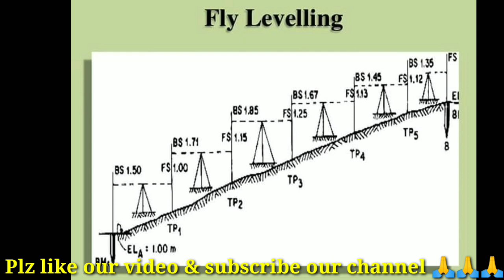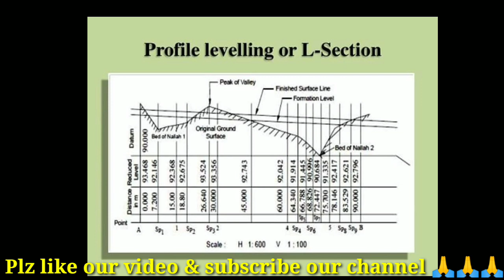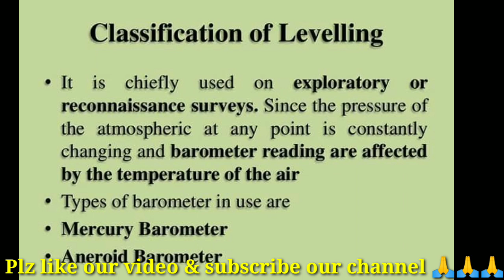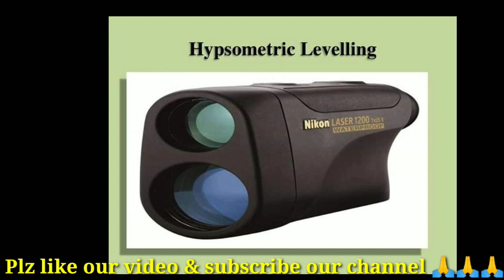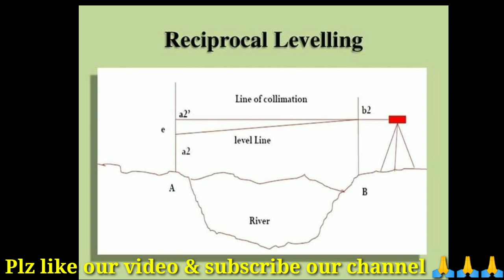Classification of Levelling | types of levelling | simple ,differential ,fly, profile,precise ,cross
more important mcq of Surveying
specifically for diploma civil engineering students.
for loksewa preparation students very important
Psc public service commission students and many more related civil engineering pupil's alumni

By Er Sailendra yadav.  if u do only one thing so u have only one opportunity but if u do more things then u have more opportunity.

this Channel is specially for those students who are preparing loksewa (psc) . you will get civil engineering interview questions with ansWers and explanation. Practice Civil Engineering PSC to improve your basic concepts and technical skills to face the interview, entry test quiz and competitive examination. you can read aptitude questions and answers for your interview and entrance exams preparation. We are providing more than 10000 multiple choice questions, study materials and objective notes which will be helpful for civil engineering students to prepare for all kind of competitive examinations. This blog is more useful for the preparation of All state and central level Junior Engineer and Assistant Engineer exams. We also provide subject wise mock tests which are very useful for all kind of examinations. Practice Civil Engineering PSC to improve your basic concepts and technical skills to face the interview, entry test quiz and competitive examination. Civil Engineering Questions and Answers with for lok sewa aayog and interview, ...all the previous year. This channel provides all PSC in Civil Engineering area in video format. It is helpful for all kind of Civil Engineering examinations. Our vision is to provide best in class exam preparation resources to each and every student using modern technology. Our high quality postal correspondence material and e-books describe subject matter in simple and easy to understand point-wise manner. These also include learning aids like memory tips and tricks. Correspondence can be ordered through our channel and are delivered right to your doorstep. Examrace E-books are available through Kindle e-book store. This channel is for the people who aspire to score high marks in general competitive exams like PSC, Municipalities, DDC,PSC,TANCET Exams, Nepal telecom, NEA, etc., at free of cost. This site will be your practice ground. You can write various model exams available here and evaluate yourself based on your score. Questions are collected from various competitive exams and presented as online tests here for your self training. For civil engineering students who are aspiring for a central government job, the channel can be quite helpful for preparation of applicable competitive exams. The thoroughly version is compiled for better understanding of suitable candidates. Objective type testing has become necessary to screen out and rank large number of candidates competing for employment or post-graduate admission. Major topics covered in the channel are Fluid Mechanics, Surveying, Irrigation, Water Resources Engineering and Hydrology, Highway Engineering, Railway Engineering, Environmental Engineering, Construction Planning and Management and Materials and Construction. Starting with the basic level of materials, surveying and steel structures, the PSC provides several advanced topics related to applied mechanics and soil mechanics too. One of the salient features of this book is the rich description of engineering, highway engineering, airport, environment engineering, planning and management, water-supply engineering and water resources. for each of these topics, concepts. Civil Engineering Objective PSC is designed to help aspiring engineers to strengthen their grasp and understanding of the concepts of the subject. The psc approaches the subject in a very conceptual and coherent manner. It covers questions from last 13 years of ESE examinations.